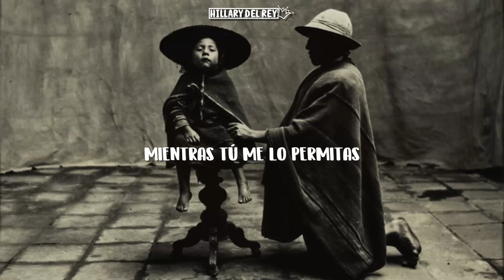William Luna - Mi Valentín // Te Amaré (LETRA)